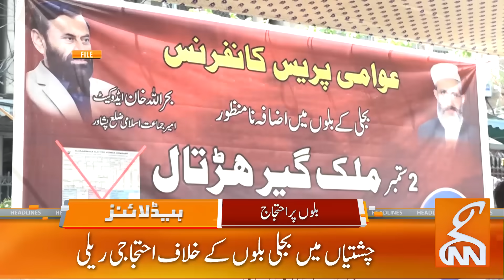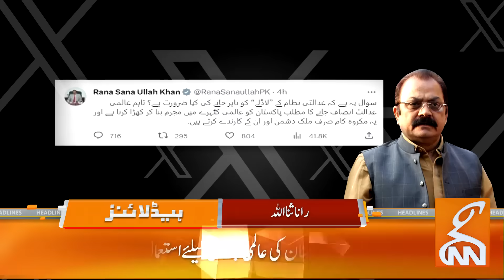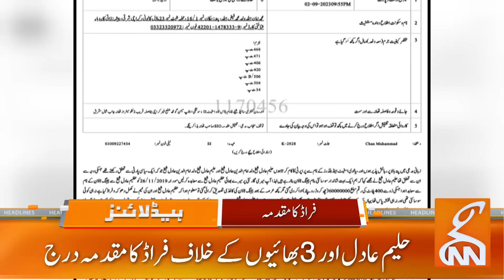Electricity bill protests, roads are blocked | News Headlines | 09 PM | 03 sep 2023 | GNN